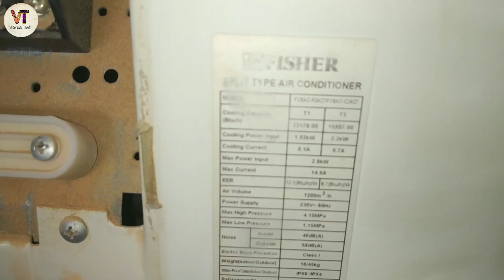Fisher AC Outdoor unit full wiring connection with contactor, capacitor, fan motor & compressor | VT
About this video 👇

Is video me aapko 2 ton ki fisher ac ki outdoor unit ki contactor wiring kaise krte hai iske baare me btaya gya hai ummid hai aapko video pasand aayegi🙏